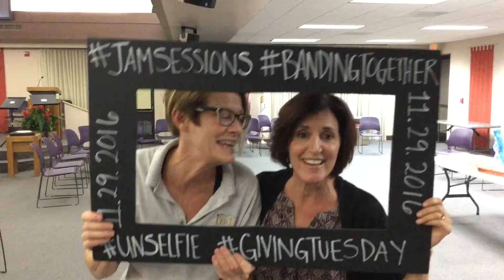We Love You Baby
This GivingTuesday (November 29, 2016) we challenge you to help spread the word and GiveALittle bit! Your contribution helps us achieve our goal of 108 donations in 24 hours so we can continue to change lives through music.